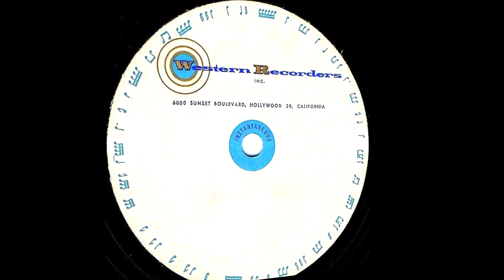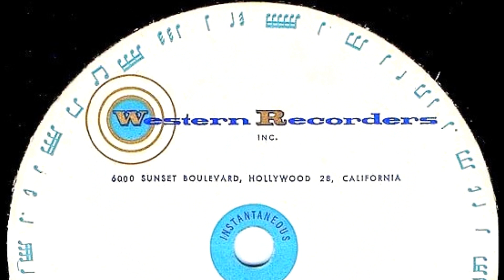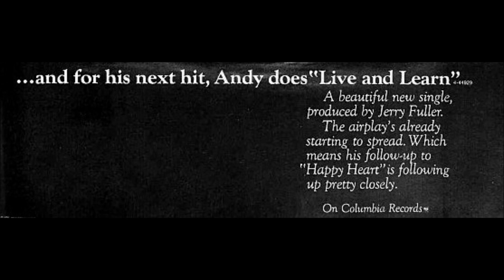Andy Williams - LIVE AND LEARN - Western Recorders (1969)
NO COPYRIGHT INFRINGEMENT INTENDED - (Columbia 44929)  From the summer of 1969, big-time recording and TV star, Andy Williams hooked up with Columbia Records in-house producer, Jerry Fuller for the follow-up single to Andy's hit, 'Happy Heart'.  Recorded at Western Recorders in Hollywood with an ensemble of the 'Wrecking Crew', Fuller supplied the tune, 'Live And Learn' which is somewhat the sister-in-law song to a stellar previous composition of his entitled, 'Turn To Me',  (Jerry produced a fantastic Righteous Brothers styled version with the Knickerbockers in 1965 that was not issued when originally recorded and a few months later, cut his own equally as good version himself in 1966.)  Still in the hit-making mode after his then recent parting with Gary Puckett & The Union Gap, Jerry Fuller's production was right on point with Al Capps providing the arrangement that had Andy Williams delivering the musical goods effortlessly with his warm and smooth vocal.  Shamefully, it wasn't a hit on the Billboard Top 100 only reaching #119 on 'Bubbling Under' chart but did chart at #12 on the Adult Contemporary chart.  'Live And Learn' is really one of the finest performances that Andy Williams put to recording tape yet has remained not widely known.